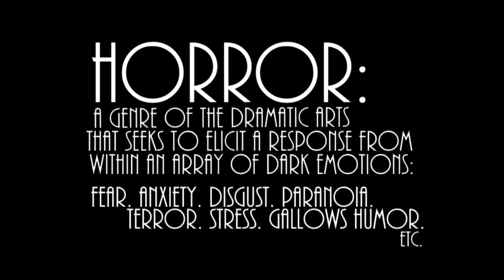Steele-tober: A Celebration of Barbara Steele : The Horrible Doctor Hitchcock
Steele-tober: A month long celebration of horror's eternal leading lady, Barbara Steele. The festivities continue with one of Barbara Steele's signature roles in a classic of Italian gothic horror, The Horrible Doctor Hitchcock.

The official VBV1 tee shirt is now available A perfect choice for conventions, moviegoing, or backpacking through the backwoods of Slasherville, USA. Help define a genre that too often is defined by its detractors rather than its fans.